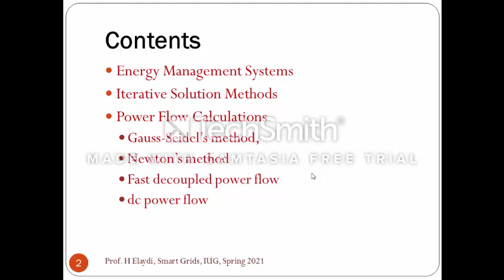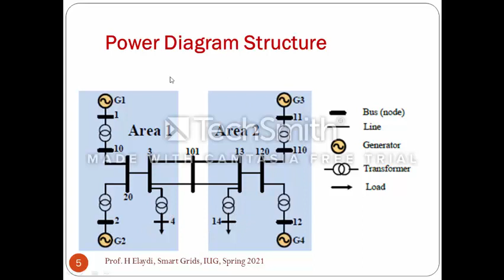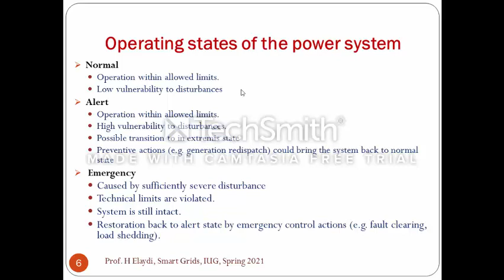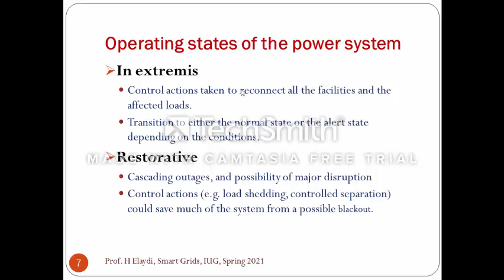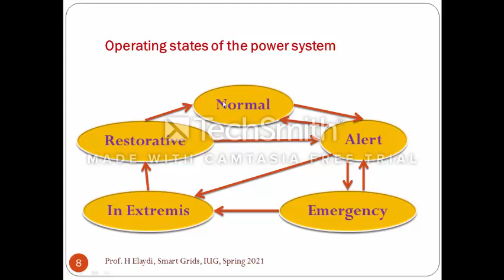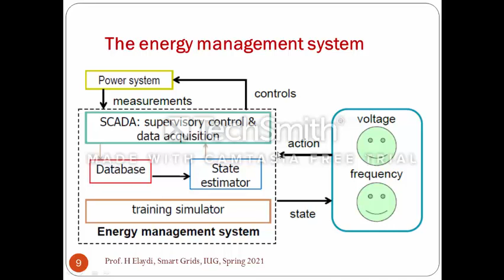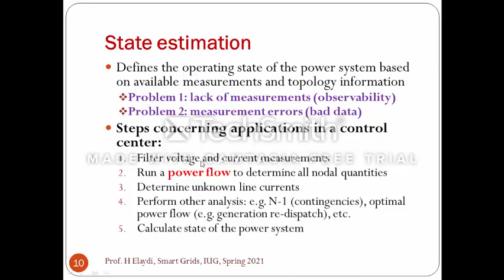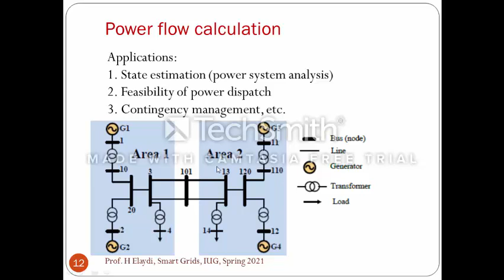SmartG Week 5 Optimal Power Flow Part 1